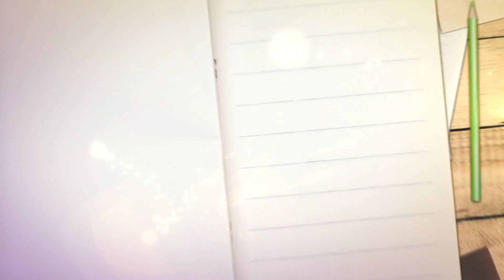2017《福氣來了 好好運動》：姍姍舞藝坊-輕瑜伽： 延展背部肌肉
▍好好運動ｘ姍姍舞藝坊-輕瑜伽 ▍

姍姍舞藝坊
量身打造21堂輕瑜伽課程
由老師親自示範
一起健康動一動

每天十五分鐘
跟著我們
好‧好‧運‧動

天天直播新鮮事 分享優質不NG
週一到週五下午四點
"福氣來了"跟你一起度過美好的下午時光